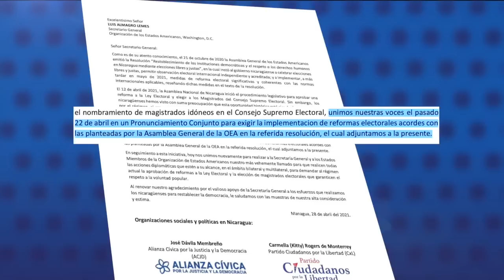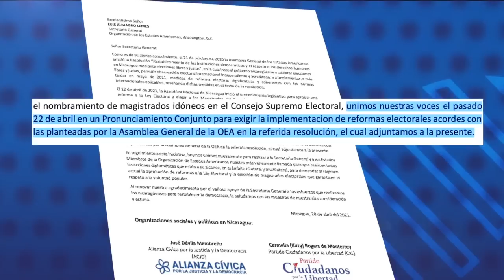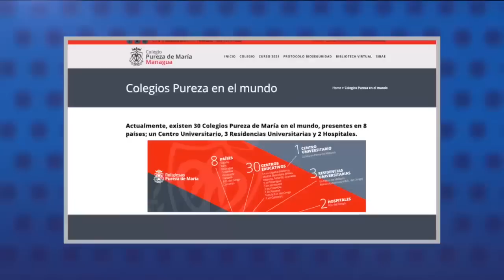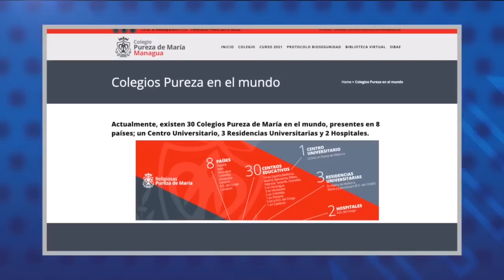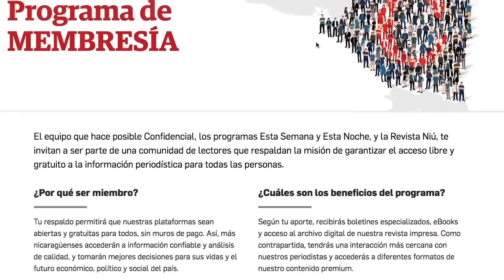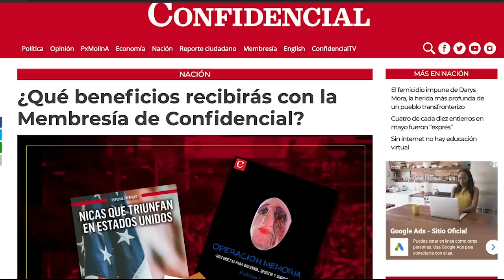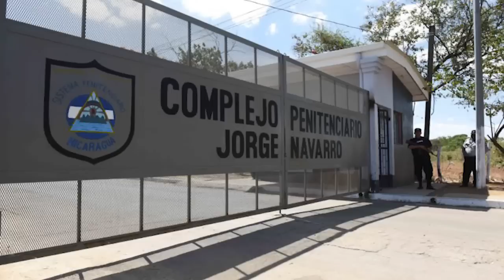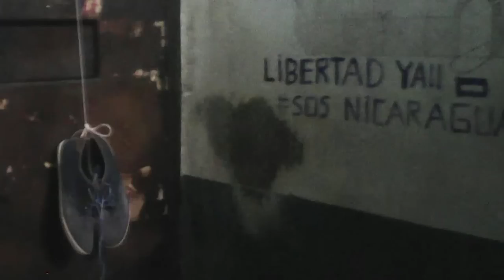📺 El entrenamiento militar de fuerzas irregulares; el rebrote de Covid-19 en Nicaragua y Costa Rica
Esta Noche | Hablamos con la investigadora en temas de seguridad Elvira Cuadra sobre la polémica que ha desatado la publicación de un video en que aparece una tropa de fuerzas irregulares, entrenando militarmente, mientras gritan consignas políticas de lealtad a la pareja presidencial.
El ejército dice que no son militares, sino Policías, pero la jefatura policial calla y guarda silencio, mientras tanto hay información confirmada de que también el FSLN está entrenando militarmente a civiles para formar grupos paramilitares
Conversamos también sobre el incremento de contagios de covid 19 en los hospitales y el rebrote del coronavirus en nicaragua, con los doctores Rafael Amador, epidemiólogo y Jorge Ivan Miranda neumólogo, mientras en Costa Rica, los hospitales están al tope de su capacidad en las unidades de cuidados intensivos.
Además, te presentamos una entrevista con la excarcelada política Celia Cruz, una mujer transgenero de la isla de Ometepe.